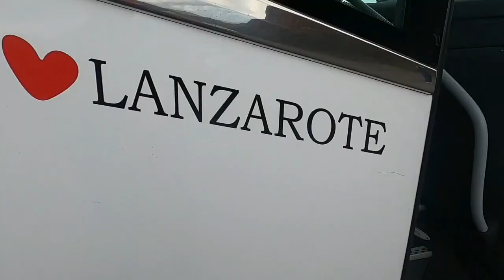05/12/2019 Lanzarote Timanfaya